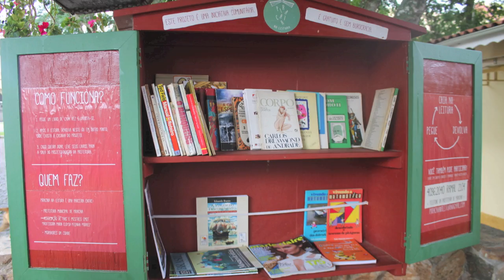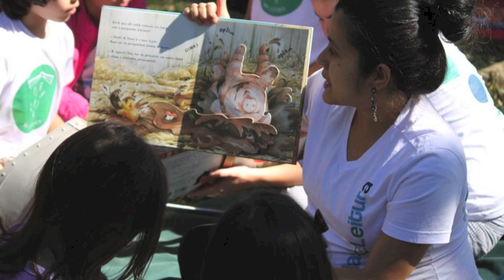piracaia na leitura fase 2 captação de recursos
Divulgação da segunda fase do projeto Piracaia na Leitura